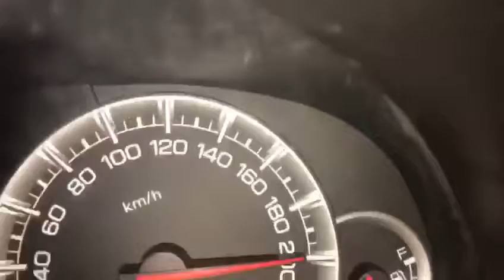Heavy driver Swift 2015